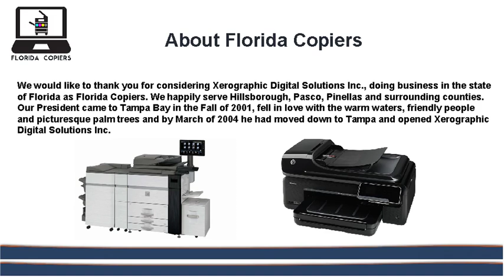Conference Room Collaboration - Florida Copiers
We would like to thank you for considering Xerographic Digital Solutions Inc., doing business in the state of Florida as Florida Copiers. We happily serve Hillsborough, Pasco, Pinellas and surrounding counties.